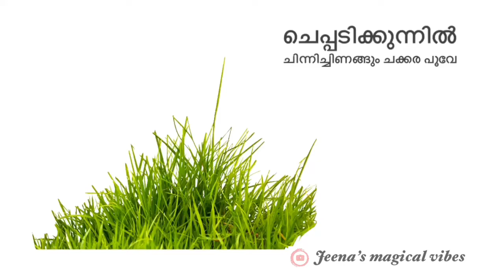Cheppadikunnil mowgli Malayalam song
malayalam mowglisong kitevictors
Kitevictors,victorschannel,englisstd3activity,A surprise

Mowglisong,mowglimalayalamsong,englishmouwglichapter,mowgli images